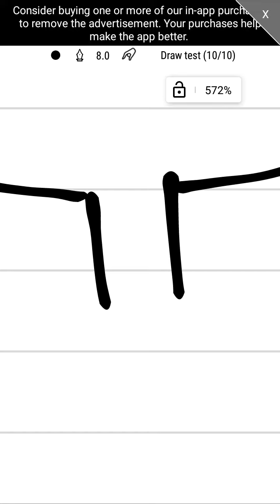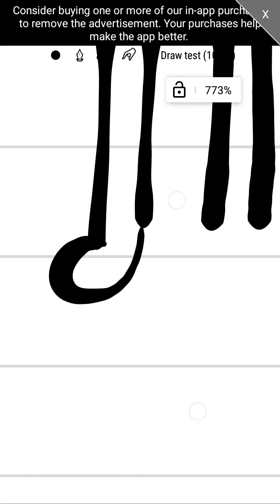Cutie Kitty Girl | Drawing #2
Drawing my unnamed oc